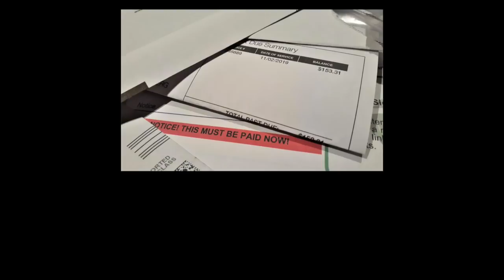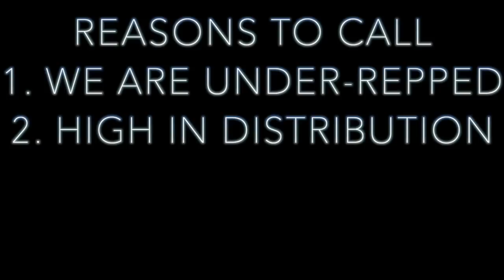Poker Breakdown: Can it be Okay to Fold TOP TWO Against This Guy??? Must See!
The ever crazy Ludovic Geilich makes a monster on the turn and his opponent is in big, big trouble.  The Poker Guys break it down.